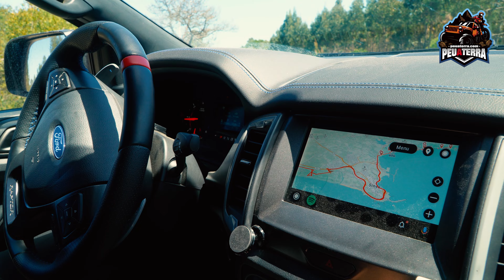Ruta 4x4 en PORTUGAL 3/3 | 😍 Costa Vicentina de Setúbal a Sagres | Peuaterra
EPISODIO 3/3 - Hacemos una ruta 4x4 por la costa Vicentina en PORTUGAL disfrutando de sus salvajes costas y Preciosos acantilados  IMPRESIONANTE 😁👍